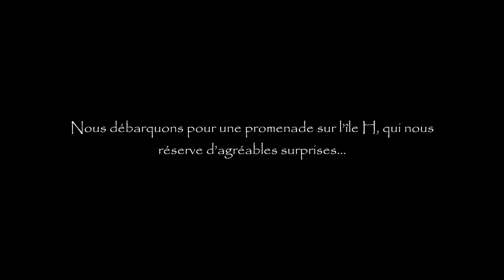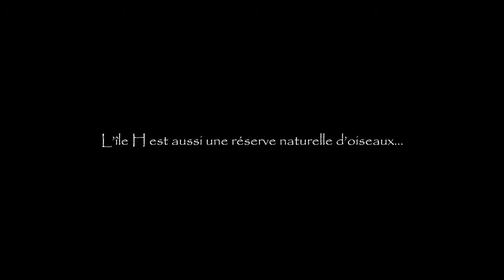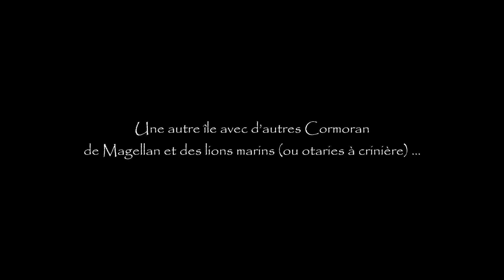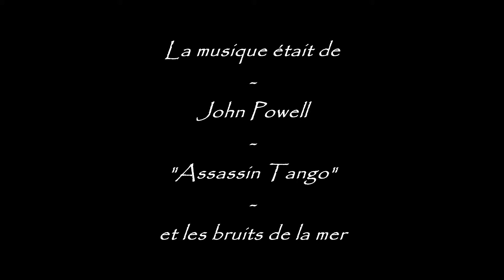Excursion sur le voilier Tres Marias - Ushuaia - Argentine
Compte rendu d'une très belle excursion maritime sur le canal
Beagle, dans la province de la Terre de Feu, à bord du voilier Tres Marias…

Dans cette croisière intime (en petit nombre !) au large d’Ushuaia, nous débarquons pour une promenade (assez athlétique !) sur l’île H, qui est une réserve naturelle d’oiseaux. Nous profitons des bruits agités de la mer, et de la vue d’autres îles avoisinantes. Que d’agréables surprises !